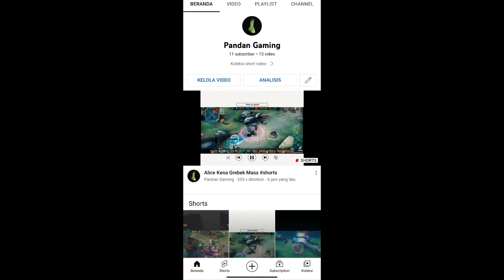GAME PLAY ATLAS ROAMER | BLOCK ENEMY ROTATION | MOBILE LEGEND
Block The enemy rotation, save the core from ganking.
please enjoy dude